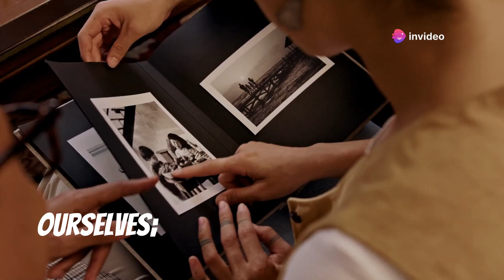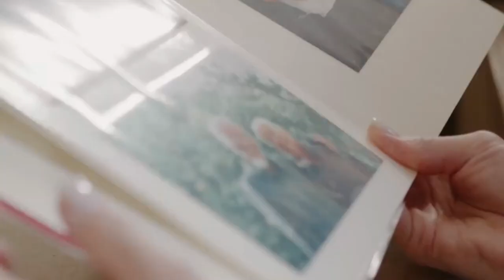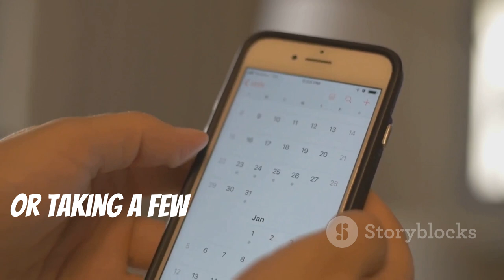Loneliness: Understanding & Overcoming This Silent Struggle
Loneliness affects us all. Discover practical steps to understand, cope with, and combat loneliness, fostering connection and resilience.